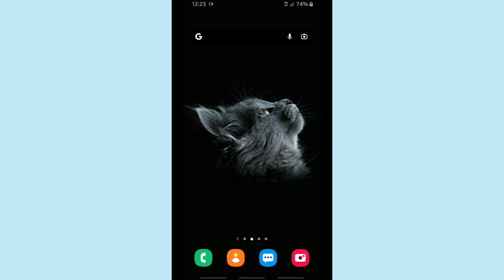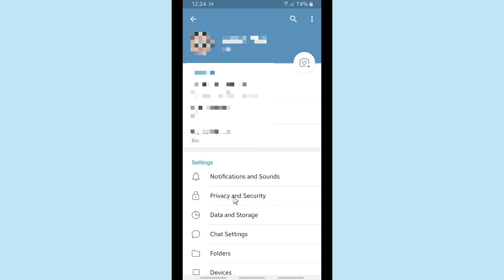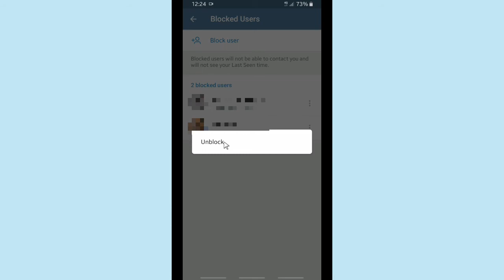How to see blocked users on Telegram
This video shows you how to see blocked users on Telegram.

If you want to know how to see blocked users on Telegram please follow the steps on this video.

Sincerely
Kind Finder